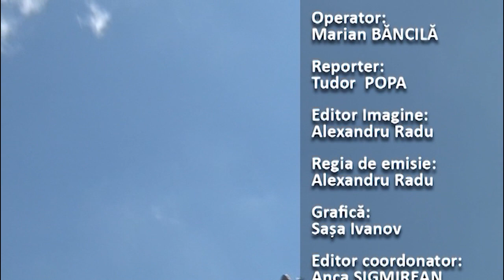Jurnal RTT 28 07 2023